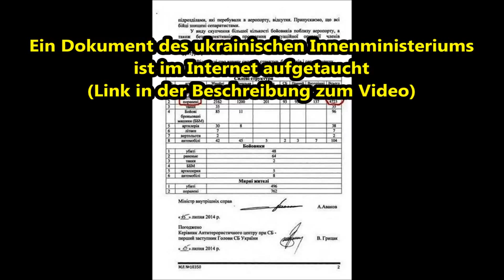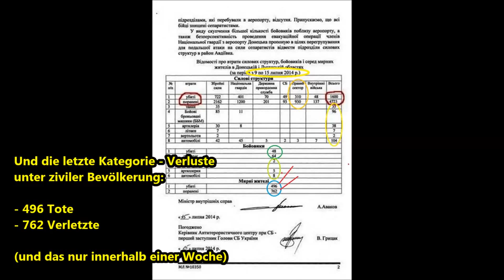Dokument-Leak:Über 2400 Tote/5800 Verletzte in nur einer Woche!!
In nur einer Woche!! 2400 Tote über 5800 Verletzte!! WER TRÄGT DIE VERANTWORTUNG!
Dokument des ukrainischen Innenministeriums über Verlusten der ukrainischen Armee, der Aufständischen und der Zivilbevölkerung zwischen 9 und 15 Juli 2014. Quelle